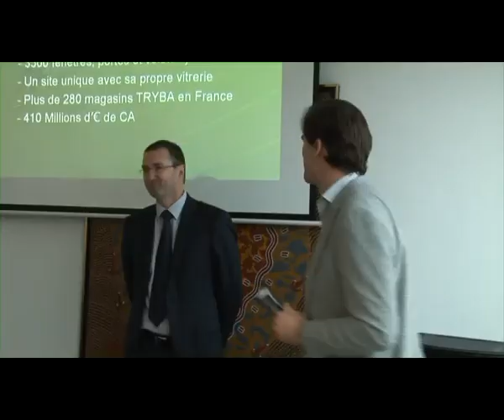Kwadro - Visit Tryba nov. 2012.mp4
Bedrijfsbezoek Tryba Gunnershofen november 2012